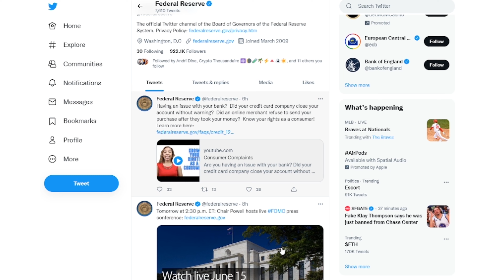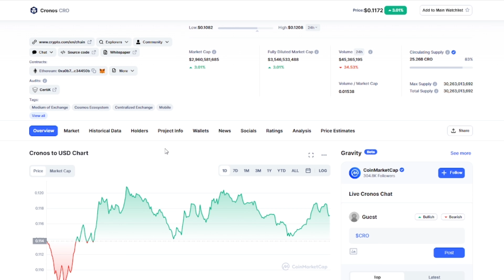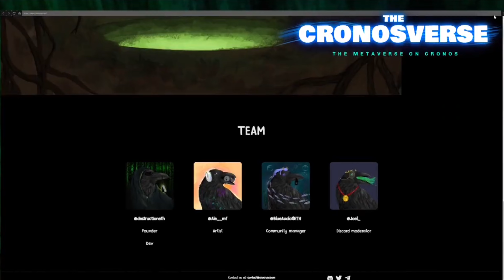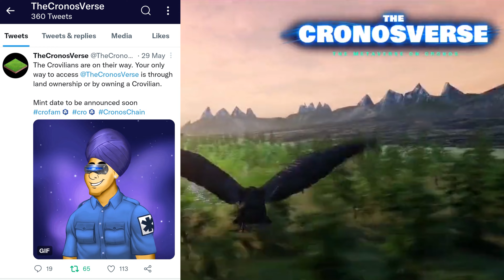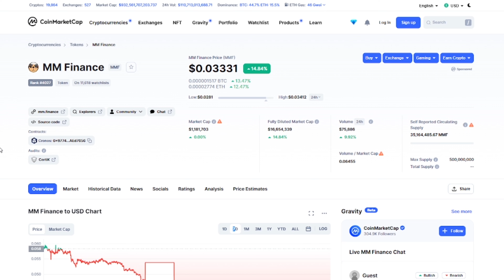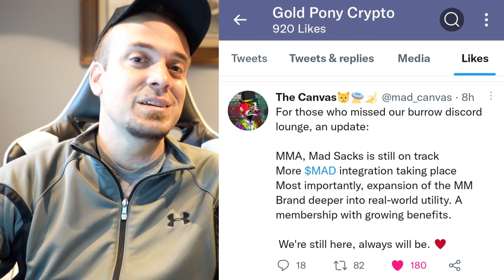How Low Will the CRO Price Go!? | Crypto.com NEW Missions Feature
Here's your latest news video pertaining to Crypto.com/CRO/Cronos including what price CRO may possibly reach in the bear market, a NEW crypto.com app Missions Feature, The Cronosverse updates, MMF & more!